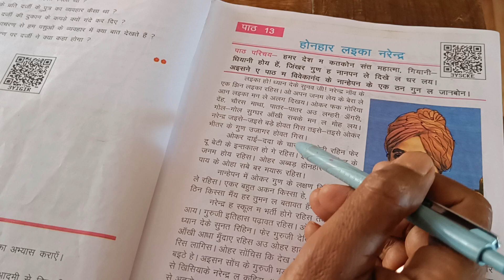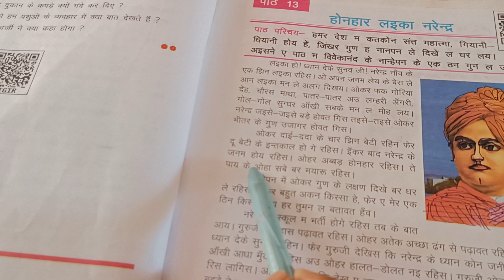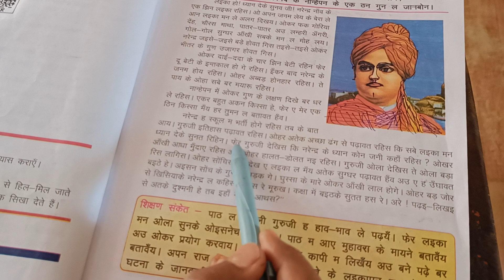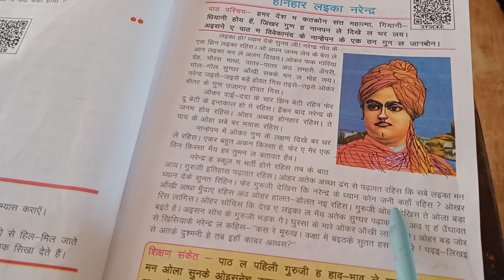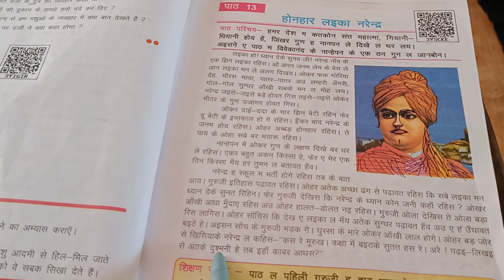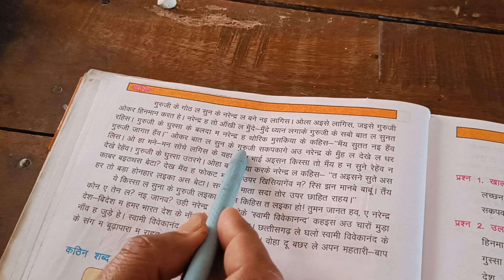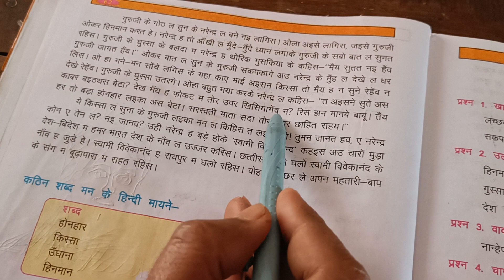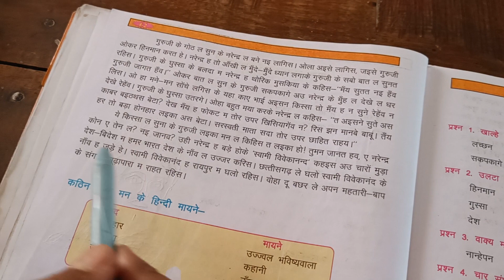SWAMI VIVEKANAND | HONHAR LAIKA NAREDRA | INTERNATIONAL MAOTHER LANGUAGE DAY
CHHATTISGARHI PATH
PATHSHALA
SURAJ TIWARI PATHSHALA
PATHSHALA SURAJ TIWARI
EDUCATION